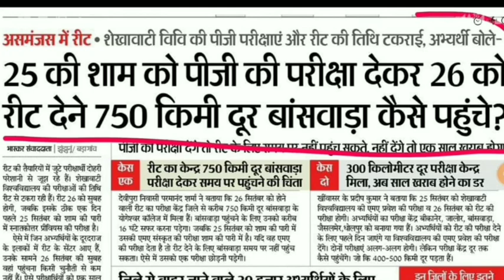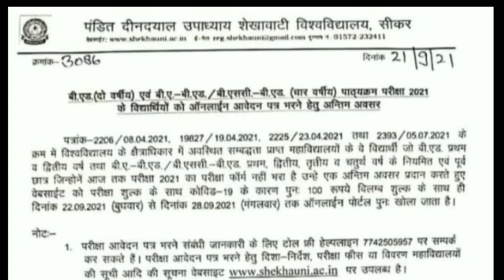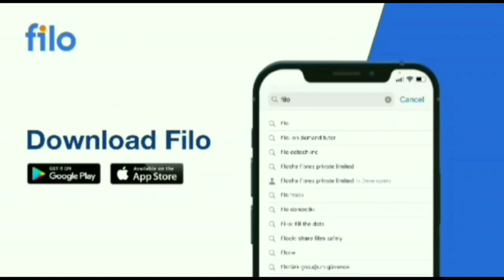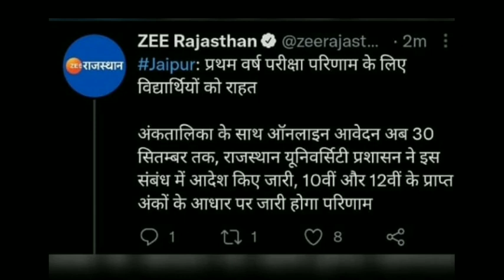Breaking: प्रथम,द्धितीय और अतिंम वर्ष के लिए बड़ी खबर | University Exam 2021 news Today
प्रथम, द्धितीय और अतिंम वर्ष के लिए बड़ी खबर | University Exam 2021 News Today|Mgsu Exam Latest News